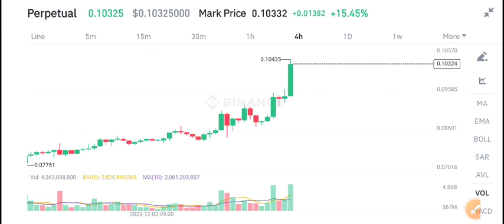Dogecoin News Today! Dogecoin Price Prediction